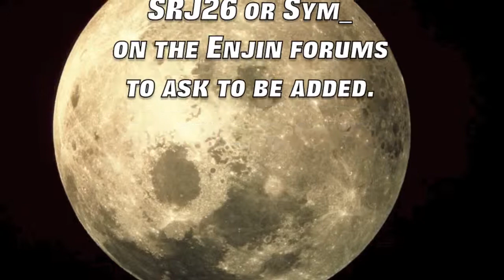Dead s3e05 - The wrong kind of ingots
Today I start to assemble the launchpad and rocket only to discover I do not have enough of the "right kind" of ingots. I have Thermal Expansion copper by the boatloads but not enough Galacticraft copper.

After vidding I remembered there's a thing called a "unifier" so I didn't wind up having to mine for another 10 days, so next episode should be full of lots of building and actual progress!